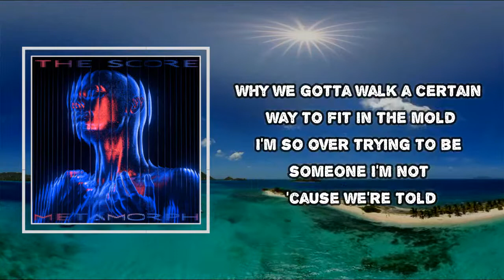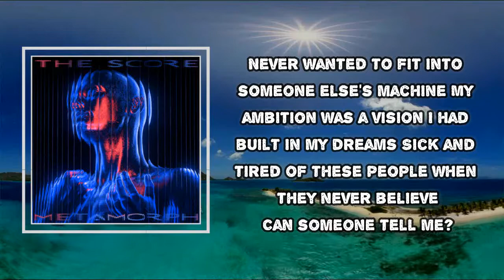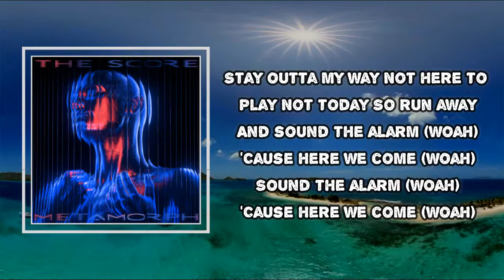The Score - Alarm (Lyrics)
Alarm  Lyrics:
I don't wanna be just another face in the crowd
Keeping quiet when this voice inside was meant to be loud
Sick and tired of these people trying to push us around
Can someone tell me?
Why we gotta walk a certain way to fit in the mold
I'm so over trying to be someone I'm not 'cause we're told
Sick and tired of these people and I won't be controlled
It's time to start a riot
Stay outta my way
Not here to play
Not today
So run away
And sound the alarm (woah)
'Cause here we come (woah)
Sound the alarm (woah)
Never wanted to fit into someone else's machine
My ambition was a vision I had built in my dreams
Sick and tired of these people when they never believe
Never wanted to be just another name on a stone
Break the cycle, be immortal, be a hero
Sick and tired of the typical it's time to let go
Not today
So run away